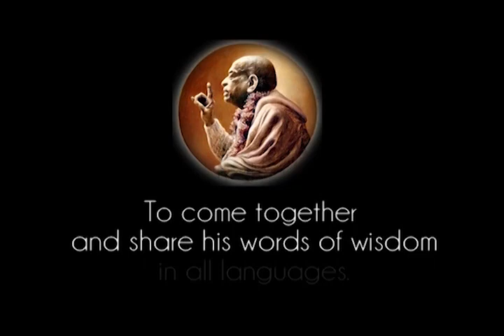Prabhupada 1078 Kedua dua Minda dan Kecerdasan Khusuk Berfikir Tentang Tuhan Dua puluh Empat Jam